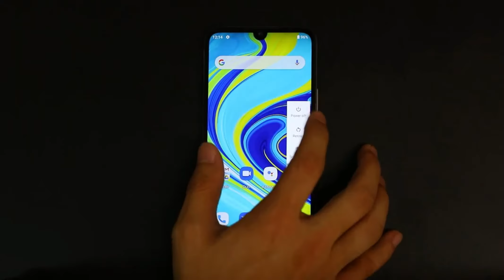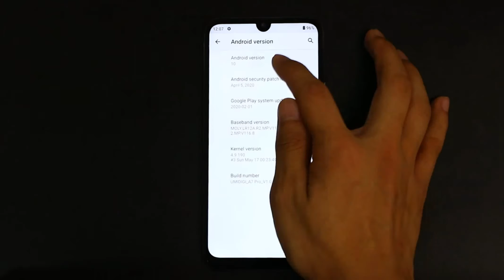UMIDIGI A7 Pro Quad Camera Andriod 10 OS 6.3" Review Price Aliexpress Vs Gearbest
UMIDIGI A7 Pro Price - Buy Online :

UMIDIGI A7 Pro Quad Camera Andriod 10 OS 6.3" FHD+ Full Screen 64GB/128GB ROM LPDDR4X Octa Core Processor Global Version Phone

UMIDIGI A7 Pro Smart Phone Quad Camera Andriod 10 OS 6.3 inch FHD Full Screen 64GB 128GB ROM - Cosmic Black China

UMIDIGI A7 Pro, 4GB+64GB